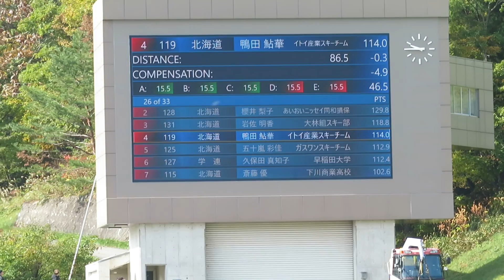鴨田鮎華 選手 第101回全日本ラージ ２本目 86.5m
１本目８位のアユカ選手。最終、女子組11位。
2022/10/23(日) 白馬ジャンプ競技場